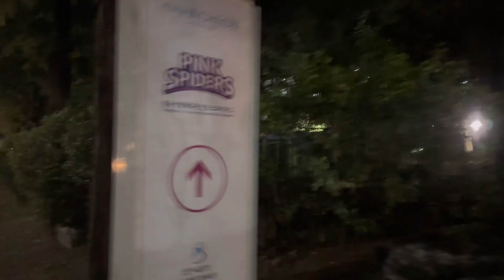KIM YEONKOUNG IS BACK! PINK SPIDERS VS. AI PEPPERS VOLLEYBALL GAME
Annyeong chigudeul.

I watched the first volleyball game of Kim YeongKoung after coming back to her team Pink Spiders.

It was good to see her play again.
Her team won in a 3 set game match held at Samsan Gymnasium.

To know more about this, please like and watch this video.